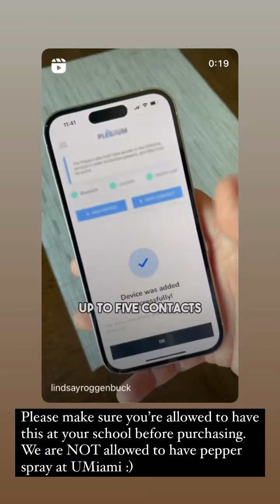Abella Danger dangershewrote story 2023 09 18